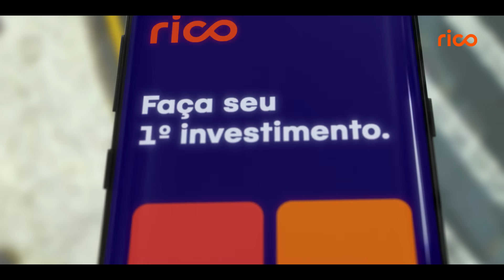Sai da Bolha, Pense Rico!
Quantas vezes você já não se sentiu dentro de uma bolha quando o assunto é investimentos? Sim, dentro de uma bolha. Aquele isolamento, aquela sensação de que você não faz parte daquele mundo. Sabe o que cria essa barreira? A linguagem difícil, os tabus financeiros, a falta de acesso ao conhecimento, a falta de diálogo, as inúmeras taxas pra investir. Olhando todo esse cenário, a gente se pergunta "por que é que tem que ser assim?". E a resposta que a Rico traz é um jeito diferente de pensar sobre os investimentos. Com uma linguagem mais simples e descomplicada, muito conteúdo pra dar autonomia na hora de investir, uma conversa franca sobre dinheiro e, claro, taxa zero. É assim que a Rico quer ajudar as pessoas a estourarem suas bolhas e começarem a investir melhor.

Pense Rico!